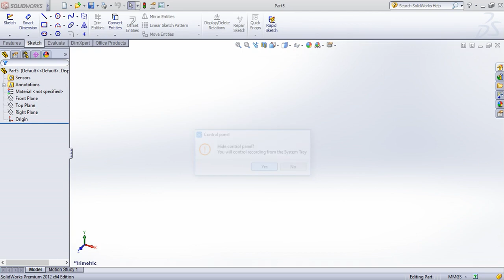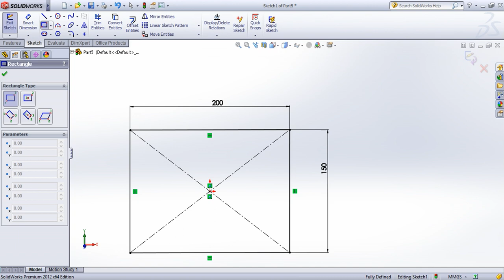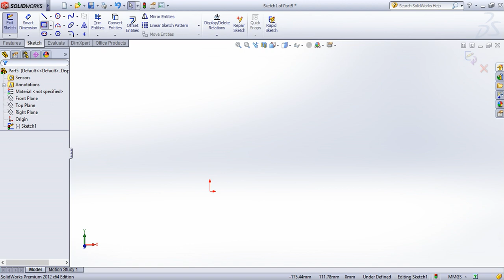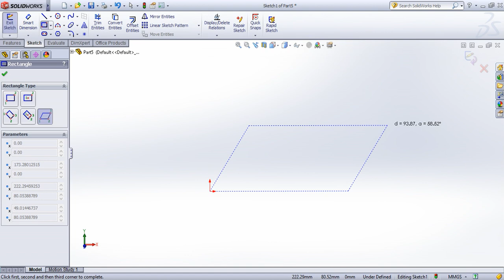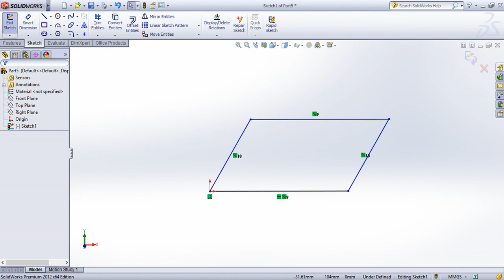SolidWorks Tutorial In Tamil 5 : Rectangle | Sketch